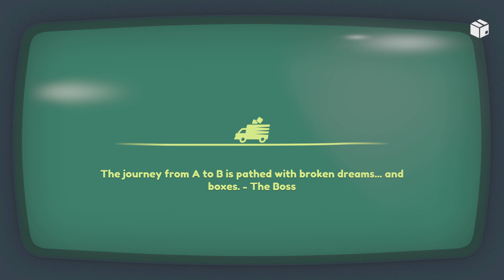Moving Out 2 PS5 4K Gameplay - LOCAL CO-OP